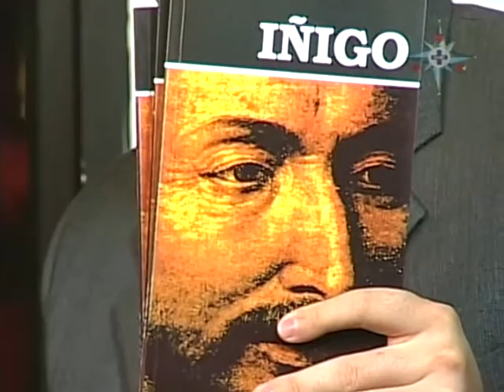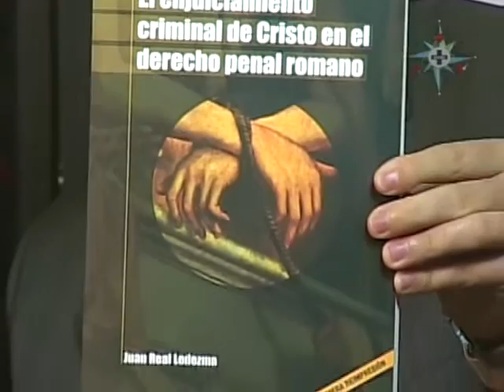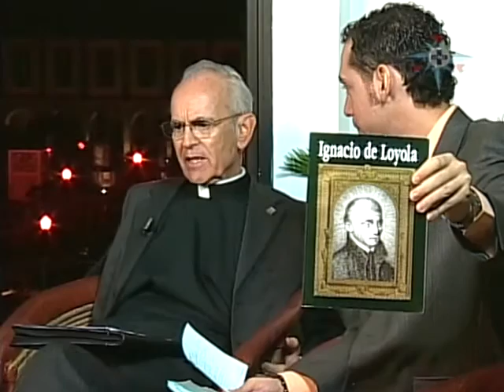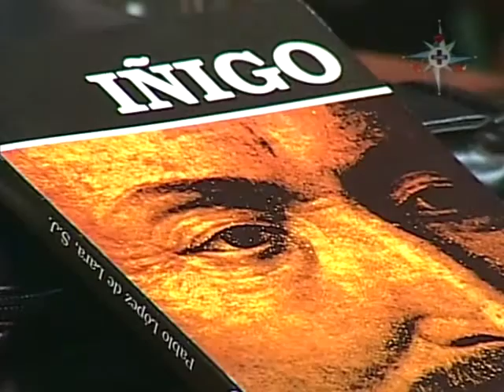San Ignacio de Loyola y la obediencia al Papa - Apologética, razones de nuestra esperanza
Todo lo que se necesita saber son la figura y obra de San Ignacio de Loyola en voz de los invitados de Rafa Piña y Apologética, razones de nuestra esperanza: el Pbro. Juan Manuel García de Alba, el Pbro. Tomás de Híjar y el Lic. en Derecho Juan Real Ledezma.

Todo un personaje del siglo XVI cuando el Renacimiento estaba en su apogeo. Fue un militar y luego religioso español, surgido como un líder religioso durante la Contrarreforma. Su devoción a la Iglesia católica se caracterizó por la obediencia absoluta al papa. Fundador de la Compañía de Jesús de la que fue el primer general, la misma prosperó al punto que contaba con más de mil miembros en más de cien casas —en su mayoría colegios y casas de formación— repartidas en doce provincias al momento de su muerte.​ Sus Ejercicios espirituales, publicados en 1548, ejercieron una influencia proverbial en la espiritualidad posterior como herramienta de discernimiento.​ El metodista Jesse Lyman Hurlbut consideró a Ignacio de Loyola como una de las personalidades más notables e influyentes del siglo XVI.5​ La Iglesia católica lo canonizó en 1622, y Pío XI lo declaró patrono de los ejercicios espirituales en 1922.

31/07/08

Canción del programa de Apologética, razones de nuestra esperanza:
"King of Heaven and Earth" de Brian Flynn: